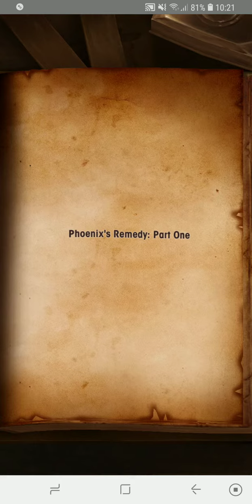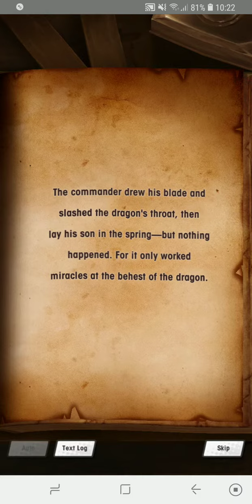[Dragalia Lost] Castle Dragon Stories: Phoenix (Phoenix's Remedy: Pt. 1)